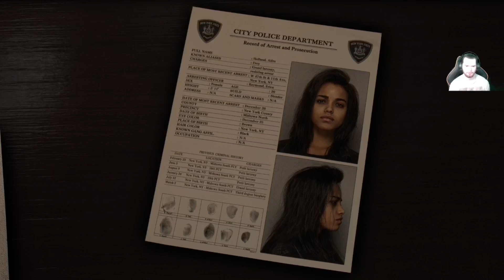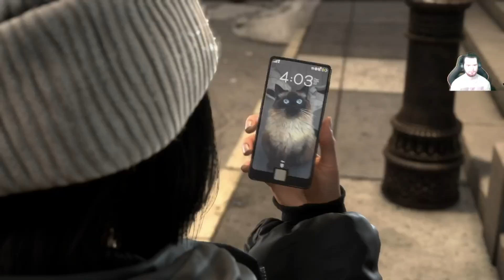forspoken #1 this game is nuts and cool at the same time